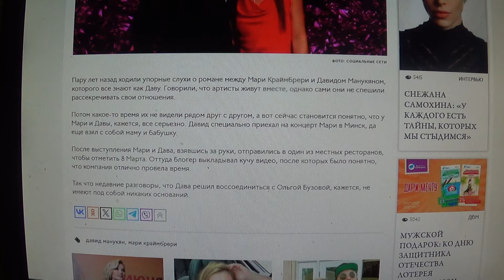Мари Краймбрери и Давидом Манукяном живут вместе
Мой телеграмм.